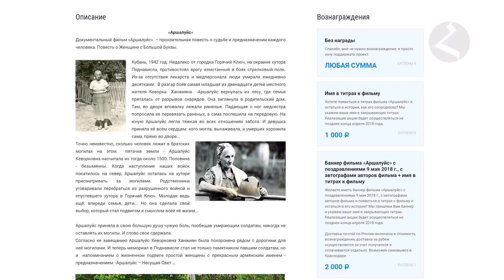ТРНДЕЗ 2018 Краснодар (Пашковская армянская община)